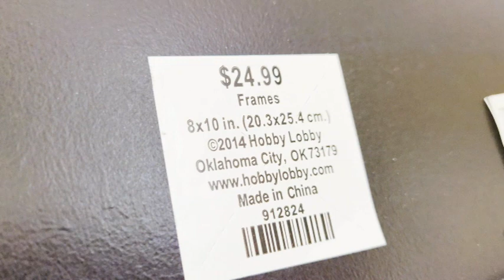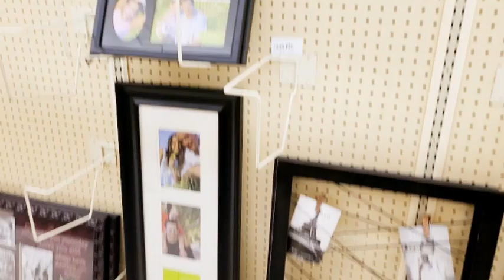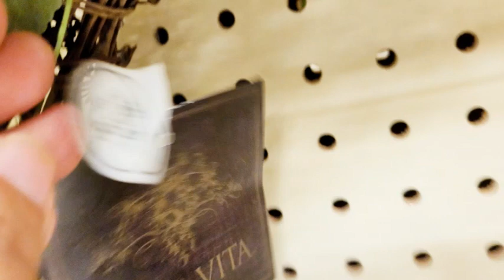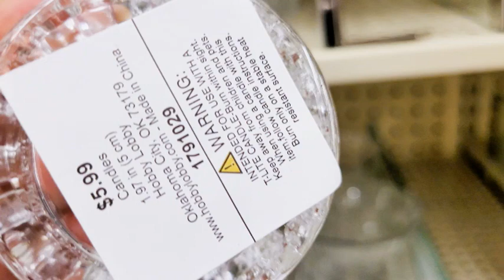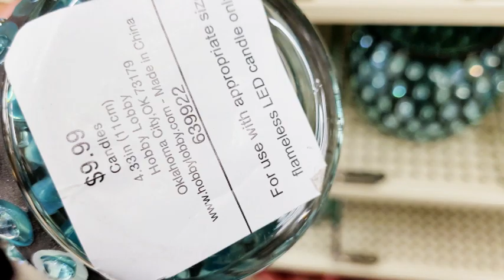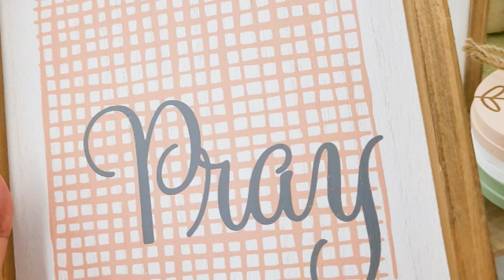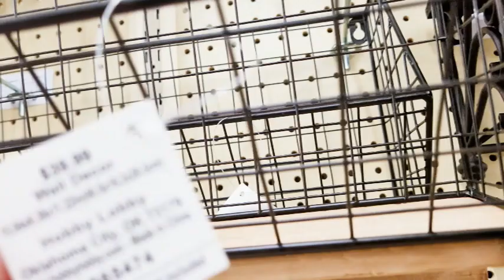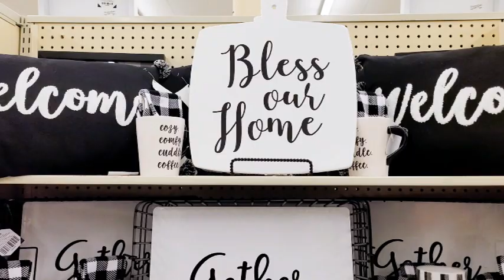HOBBY LOBBY HOME DECOR 2021 SHOP WITH ME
Shop with me at HOBBY LOBBY for new home decor such as  floral arrangements, wall decor, photo frames, lamp shades, candles, candle holders and more!